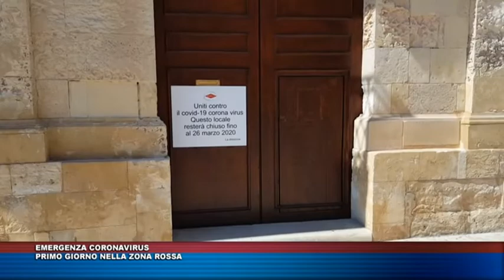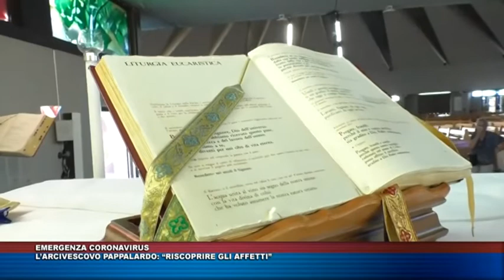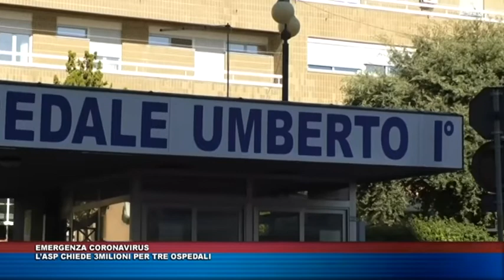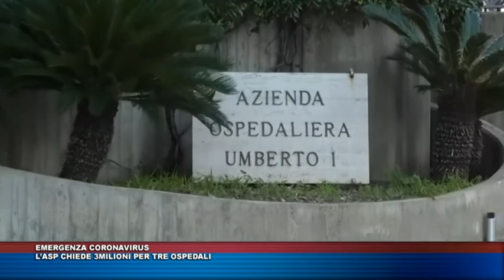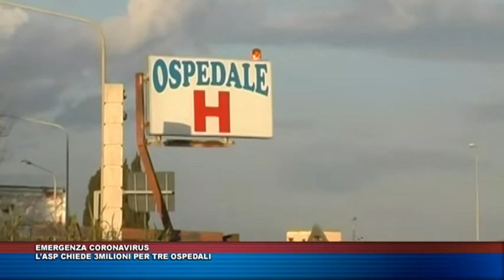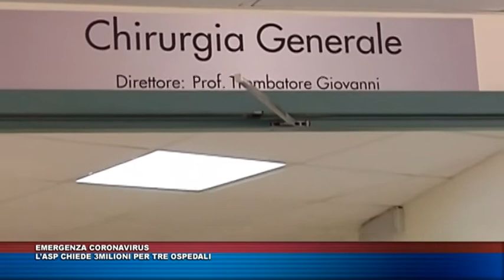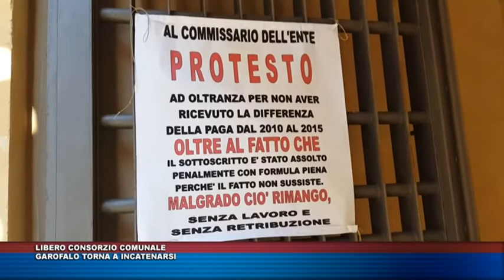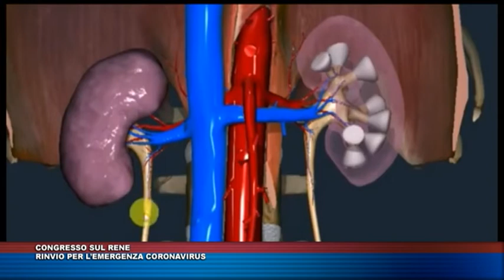TG TRIS DEL 11 MARZO 2020